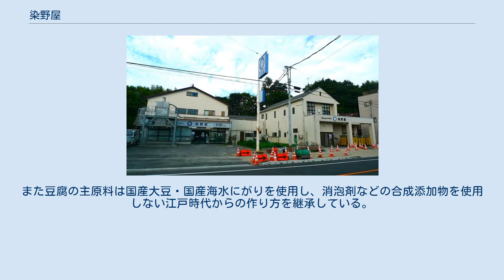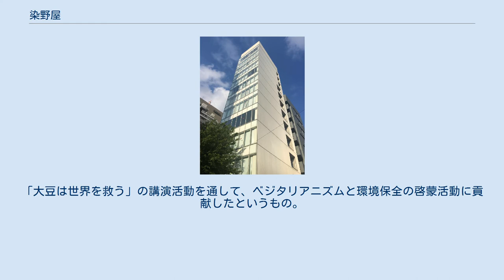染野屋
株式会社染野屋（そめのや）は茨城県取手市東2-1-32に本社を置く、豆腐の製造及び移動販売会社である。
 株式会社染野屋は、江戸時代文久二年より豆腐製造を行う豆腐その他大豆食品の製造及び販売会社。
同社の主力販売網として、昔ながらの移動販売によって対面販売を行う形態が特徴。
また豆腐の主原料は国産大豆・国産海水にがりを使用し、消泡剤などの合成添加物を使用しない江戸時代からの作り方を継承している。
商品名称では「豆腐」を「豆富」と表記している。
 同社の掲げる“Soybeans Save the World”（大豆は世界を救う）は、「環境破壊を食い止め持続可能な社会を次世代へ継承する為に、環境負荷の高い食肉から大豆を主とする植物性のタンパク質を摂取する習慣にプロテインシフトしていく事によって実現させていく」というもの。
 現代表の八代目染野屋半次郎は、2016年2月にNPO法人日本ベジタリアン協会の主催する第一回日本ベジタリアンアワードにて、ミートフリーマンデー賞を受賞している。
「大豆は世界を救う」の講演活動を通して、ベジタリアニズムと環境保全の啓蒙活動に貢献したというもの。
 また同社は英国ポールマッカートニー氏の提唱するミートフリーマンデーの日本版ミートフリーマンデージャパンのオフィシャルスポンサーでもある。